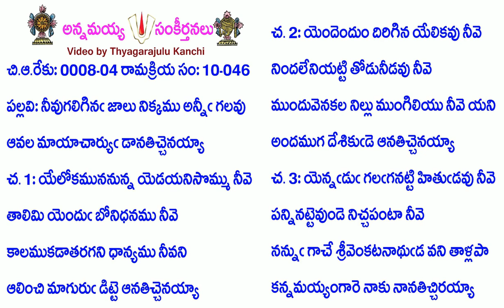Book10-Song46B-4019-నీవుగలిగిన జాలు నిక్కము అన్నీ గలవు-nīvugaligina jālunikkamuannīgalavu